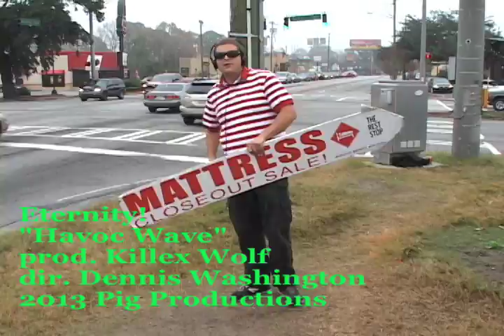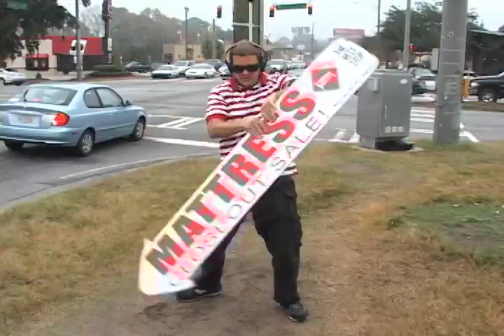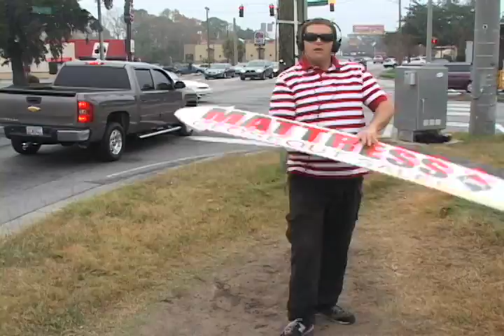Eternity! - Havoc Wave (Sign Spin Extraordinaire)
Some magic on the tracks, magic on the boards! 2013 Pig Productions!